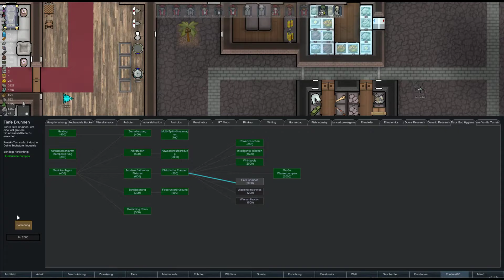RimWorld #3-79 - Böser Mello, ganz böse